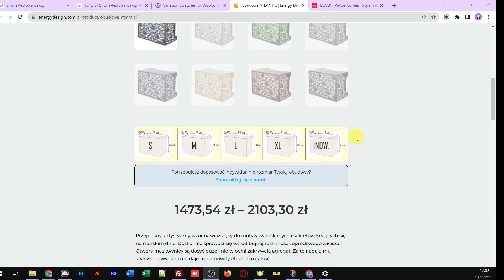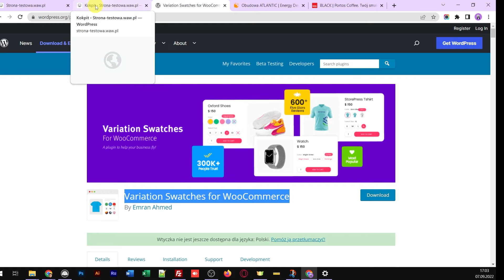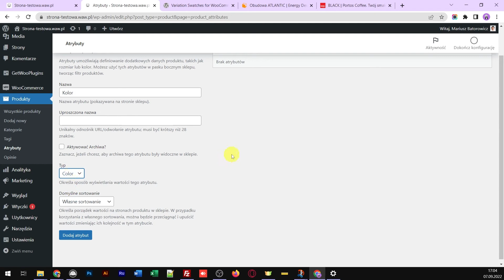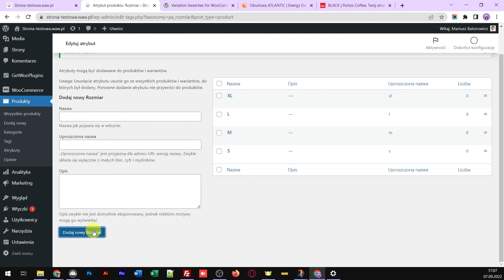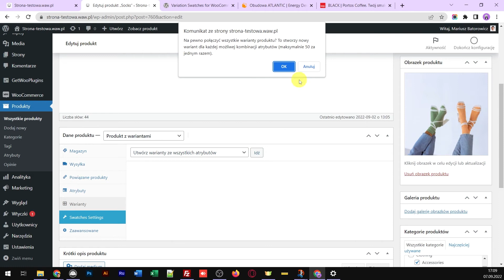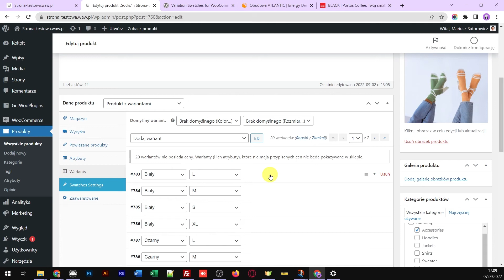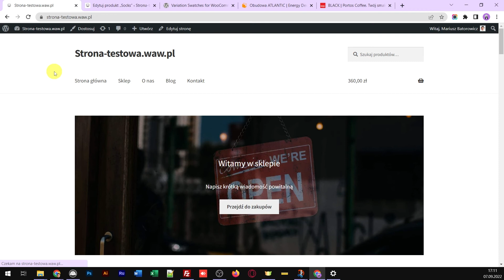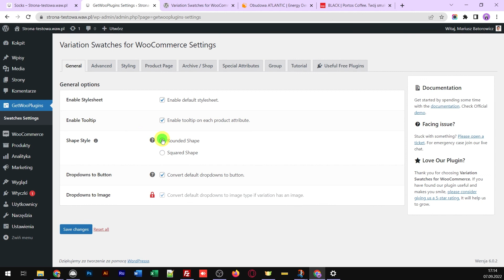Warianty Produktów w Formie Przycisków | WOOCOMMERCE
Dodaj przełącznik wariantów produktów w swoim sklepie na WooCommerce Wordpress. Prosty i szybki sposób na dodanie pięknych przełączników wariantów produktu w WooCommerce, np wariant koloru, rozmiaru itp. Pokażę Ci jak zainstalować i wstępnie ustawić wtyczkę do przełącznika atrybutów produktów. Link do wtyczki znajdziesz poniżej.

🟢 LINKI Z FILMU:
➡️ WTYCZKA DO DODAWANIA PRZEŁĄCZNIKA WARIANTÓW PRODUKTÓW W FORMIE PRZYCISKU

📣 POTRZEBUJESZ STRONY WWW LUB SKLEPU ONLINE?

📣 MASZ PROBLEM Z WORDPRESSEM?

📣 CHCESZ TWORZYĆ STRONY SAMODZIELNIE? Z KREATOREM STRON WWW OPARTYM O CMS WORDPRESS I MOTYW DIVI TO PROSTE: